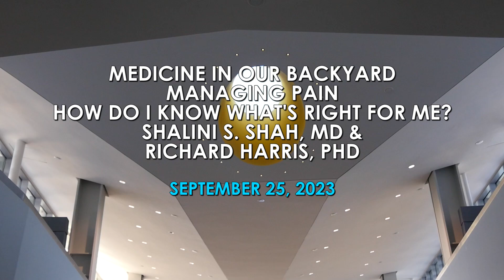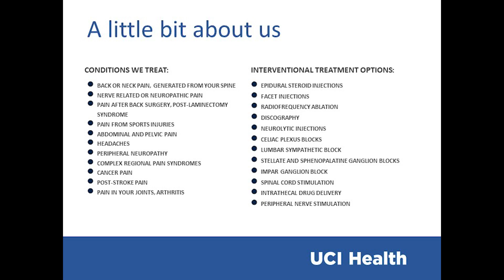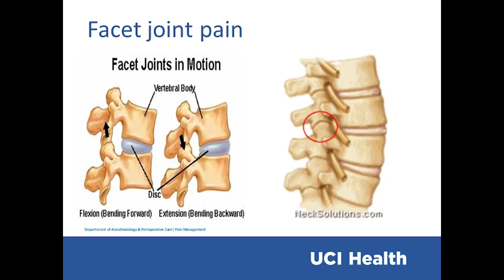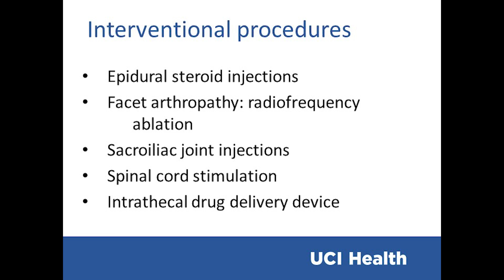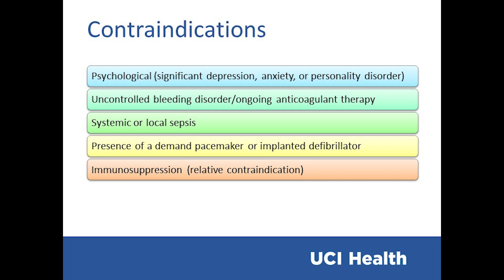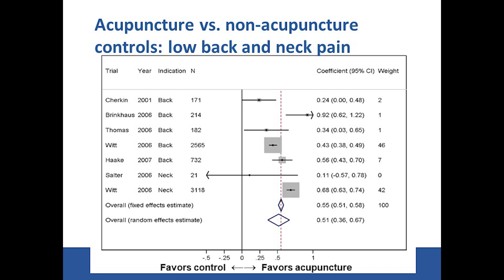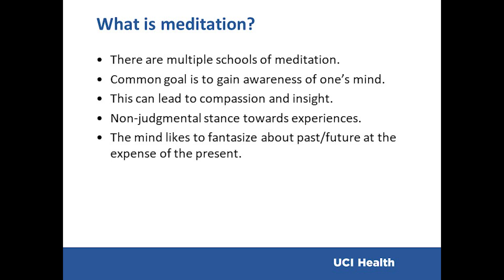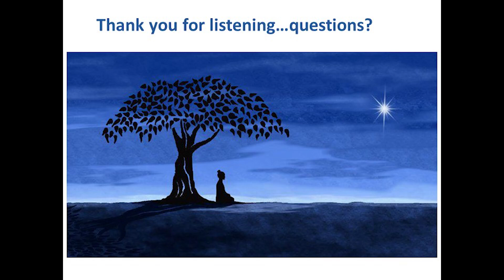Medicine In Our Backyard - Managing Pain-How Do I Know What's Right for Me?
NBPLF presents in collaboration with UCI Health

Richard Harris, PhD
Samueli Endowed Chair, Susan Samueli Integrative Health Institute
Professor, Department of Anesthesiology & Perioperative Care
UCI School of Medicine

Shalini S Shah, MD
Vice Chair - Pain Management
Co-director, Pigmented Lesion Program Department of Dermatology

Monday, September 25, 2023, 7:00pm

Become a member of Newport Beach Public Library Foundation